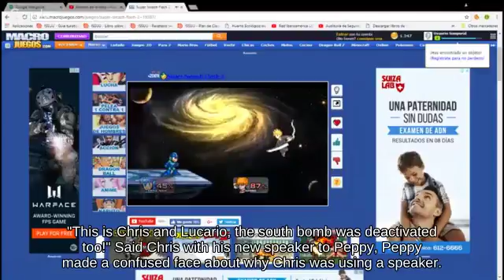Newcomer Jigglypuff holding Beehive attacks with Poké Ball!